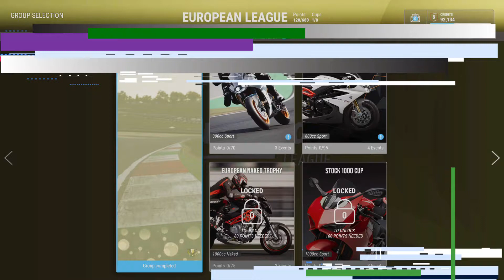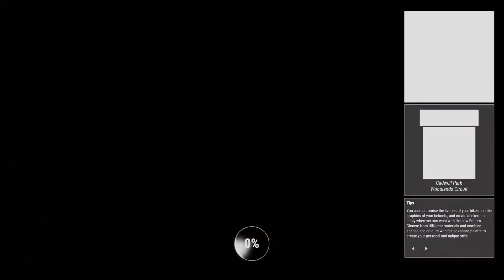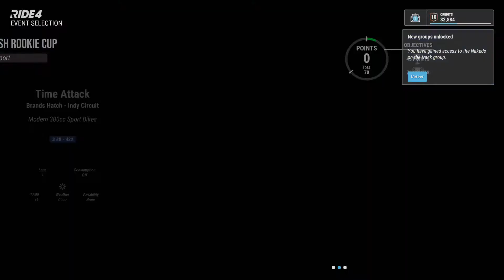British Rookie Cup | Career Pt2 | Xbox One X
The rage inducing first set of events.